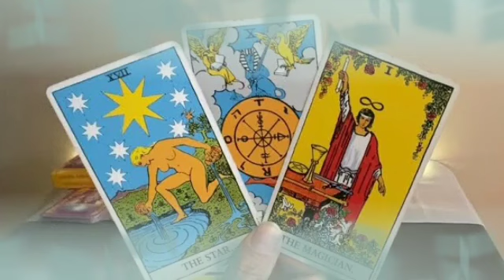برج العذراء ♍ رغم كل ما أفسدوه القدر هيفرحك😍مكالمه تقلب الموازين يا عذراء